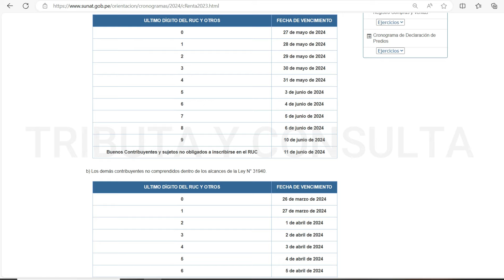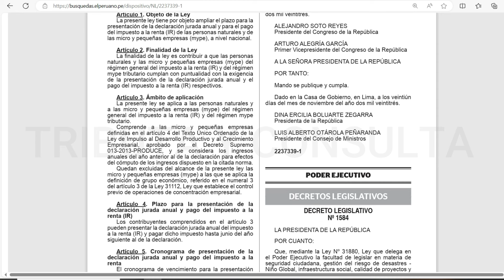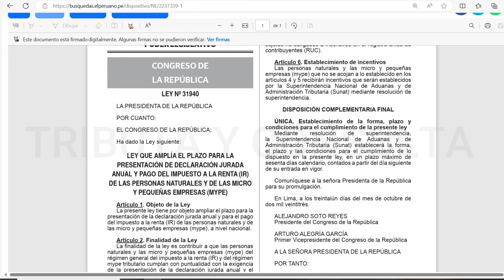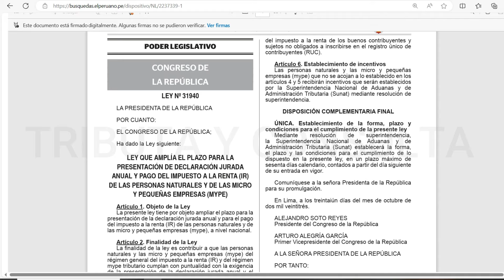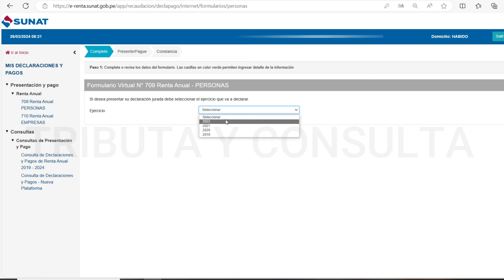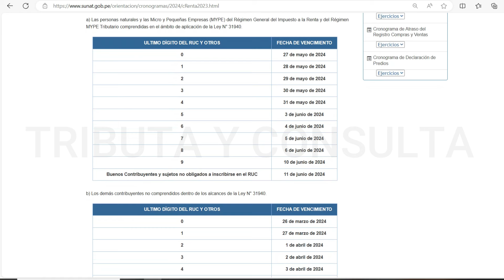DECLARACIÓN JURADA ANUAL 2023 !HOY EMPIEZAN LOS VENCIMIENTOS! ¿PARA QUIÉNES?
Hoy inician los vencimientos para la declaración anual 2023.
¿Quiénes deben presentar desde hoy la declaración anual?

Para el servicio de elaboración de la Declaración Jurada Anual y/o adquisición de archivos que genera Estados Financieros: